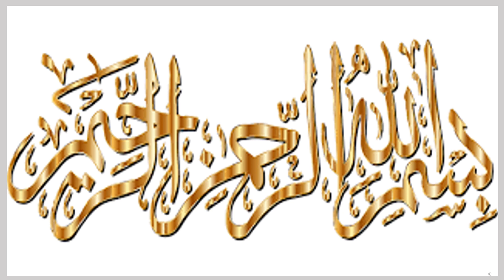saudi riyal | saudi riyal to PKR |saudi arabia currency in india inr to saudi riyal| saudi dinar